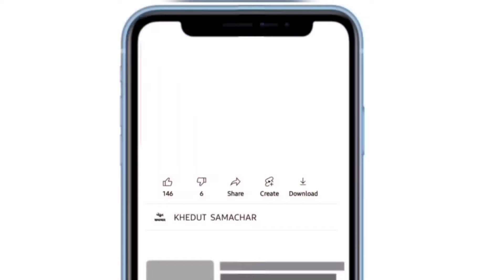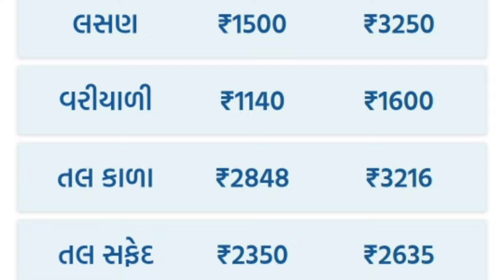commodity prices 28.06.2024 rajkot marketing yard na bhav|saurashtra aajn bajar bhav